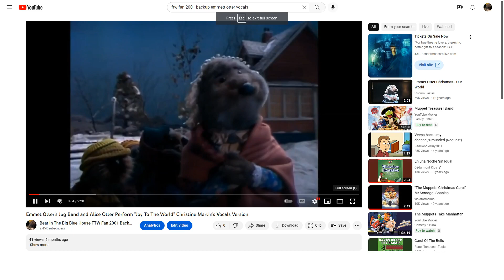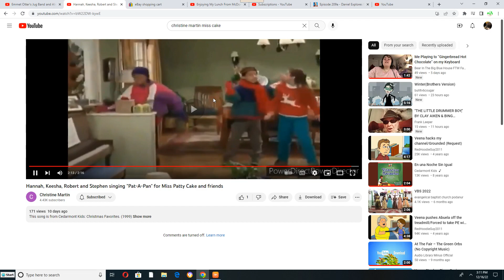Emmett Otter's Jug band and Alice Otter Perform "Sing A Song Ants" for Miss Patty Cake and Friends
This Song is from PBS Kids Daniel Tiger's Neighborhood Episode: Daniel Explores Nature (2015) Request by @christine69355 Enjoy